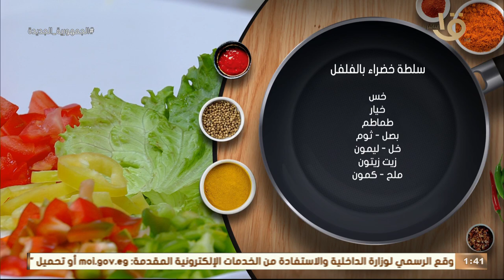أكلة أمي | بأسهل طريقة😍 "سلطة خضراء بالفلفل" 🥗 من الشيف المغازي👨‍🍳سلطة كلها حديد في حديد💪